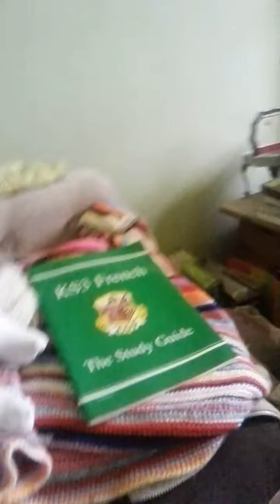Baby Ivanka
Berenguer doll  in newborn clothes this is roleplay I'm aware its not real  music by youtube